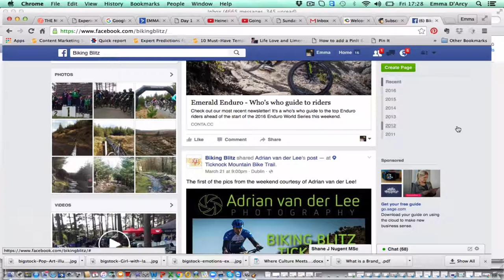Mike Ryan & Darragh Egan Interview TIPP FM MP 4